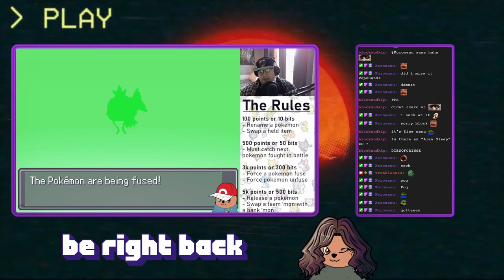Elden Ring - Cleaning up in Limgrave! (Part 6)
We only had a couple of technical problems! All fixed now!
We also finally cleaned up Limgrave, on the the pretty underground world of Siofra now.